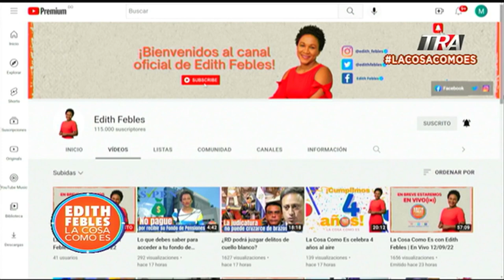De las más 700 Escuelas en construcción no todas se podrán culminar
Canal Oficial Periodista Edith Febles